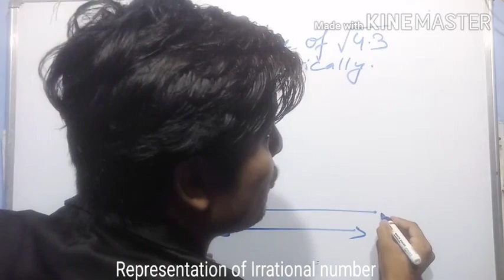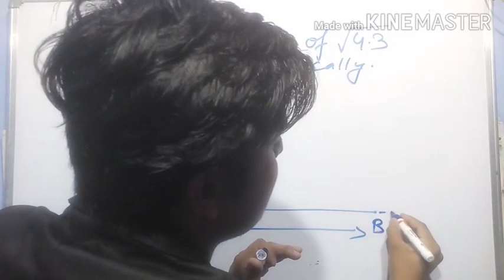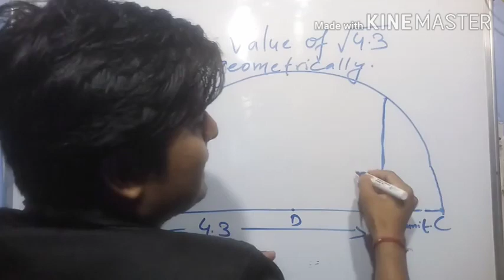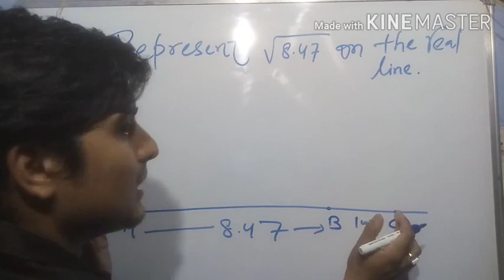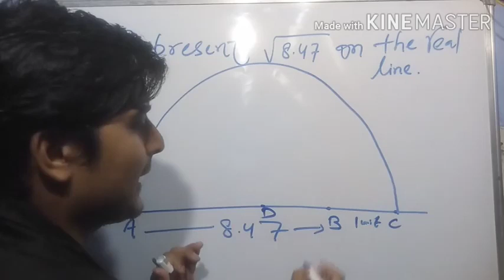Geometrical representation of Irrational number.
Irrational number